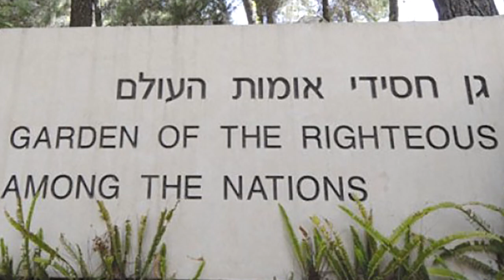10 Extraordinary Acts Of Compassion In ... Time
Compassion is a quality that is usually hard to come by in times of It’s even harder to show it to the enemy, we take a look at the 10 extraordinary acts of compassion in ... time.

Countdown titles:

00:00 Luftwaffe
01:34 Football Fan Saved A Soldier’s Life
02:50 German Major Defied The SS
04:25 The Kaiser
05:26 Rommel Sipped Tea With British Commandos
06:34 The Angel Of Marye Heights
07:48 A U-Boat
09:10 Hitler Helped His Jewish Former Commander
10:06 A Japanese Pilot Protected A Parachuting Enemy
11:21 The Iranian Oscar Schindler